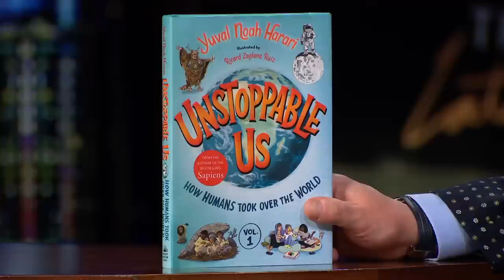Yuval Noah Harari Explains How Understanding Stories is a Superpower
James greets Late Late Show guest Yuval Noah Harari before discussing his new book "Unstoppable Us'" and how the human race is unique due to its ability to understand stories in a collective way. Yuval also weighs in on the dangers of modern corporations and evolving technology, stating how it could be harmful to human's societal progress.